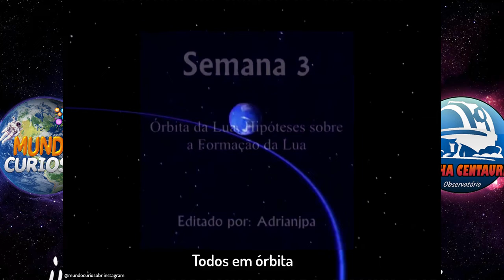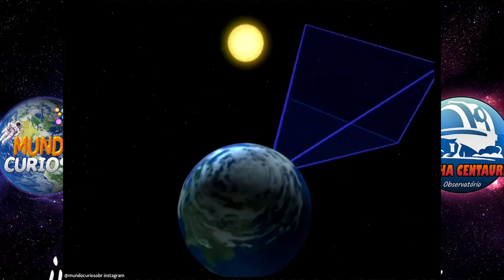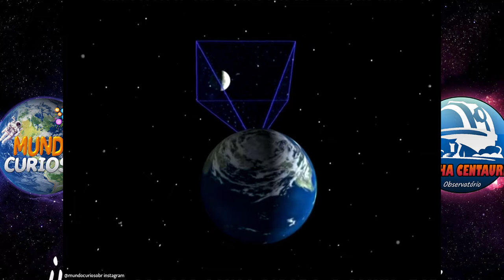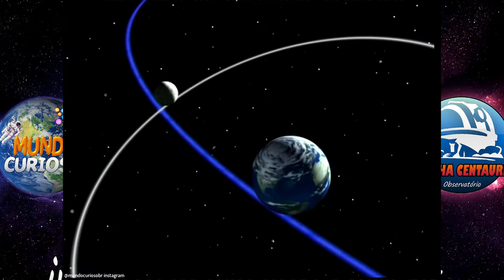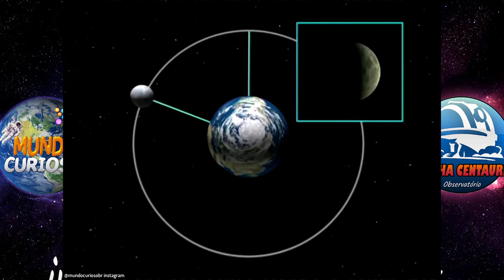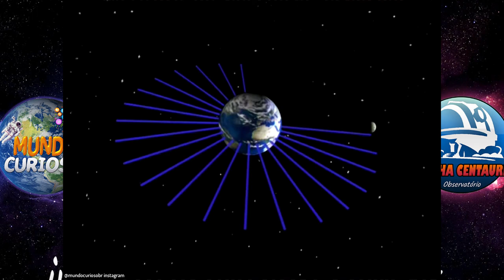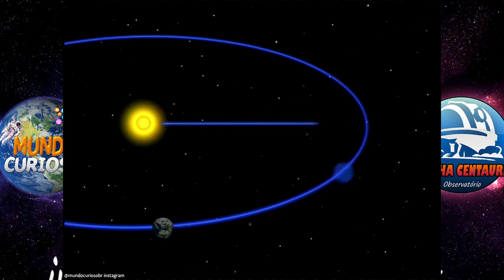Órbita da Lua, Hipóteses sobre sua formação.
Vídeo publicado nos anos 90 pela TV escola.